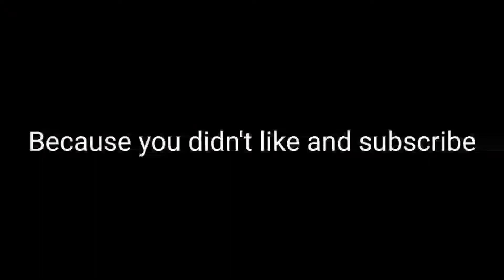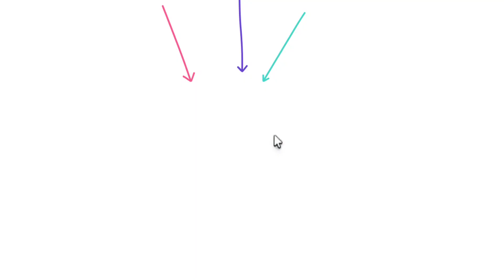Roblox Murder Mystery 2 Funny Moment